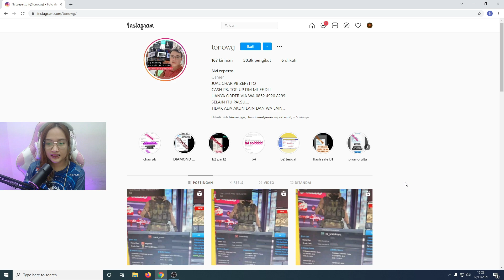LAWAN CLAN LEGEND NEO BARRACK!! BANYAK CLAN LEGEND YANG COMEBACK?? - Pointblank Indonesia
Gaming Gear yang digunakan:

Mouse Rexus ARKA Wireless Pink Series
Keyboard Rexus KM9 Wireless Combo
Headset Rexus Thundervox HX 20
Webcam Rexus Alva II Full HD 1080

Spesifikasi Komputer yang digunakan:

ASRock Z590 PG Velocita
Intel Core i7 11700K
G.SKILL Trident Z Neo 16GB DDR4
RTX 2060 Super 8GB 256 BIT
Thermaltake Smart BX1 80+ RGB 650W
Klevv M.2 Nvme 256GB
Seagate Barracuda 2TB
LG Ultragear 24GL600F 144Hz